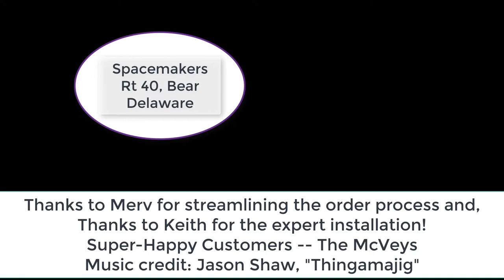Shed delivery with a mule at high speed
Watch the 25 minute delivery in 5 minutes.

We had a 6' x 16' shed delivered to our backyard with very limited access. Spacemakers, Rt 40 in Bear, Delaware did a beautiful job constructing and delivering our fabulous unit.